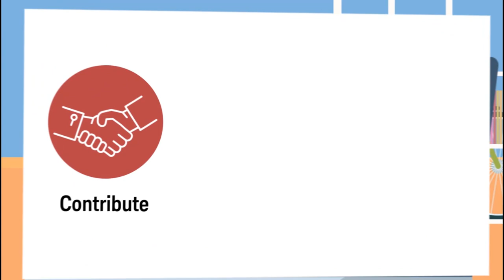Why open source for test automation? | OpenTAP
Learn from Jason Hicks of T&M Solutions why an open source development approach is a better approach to test automation.